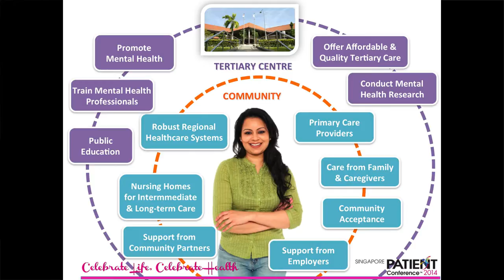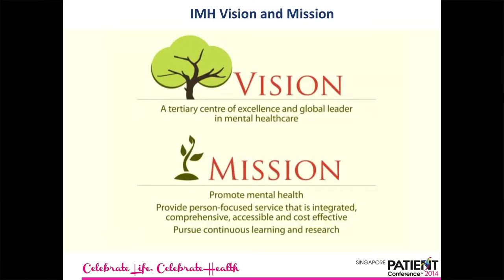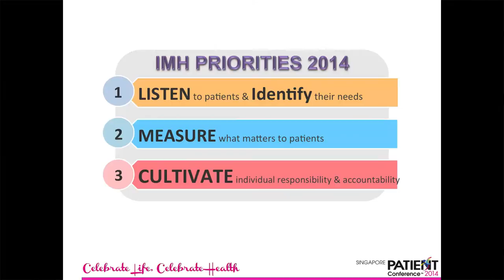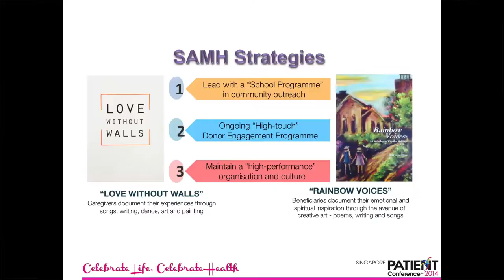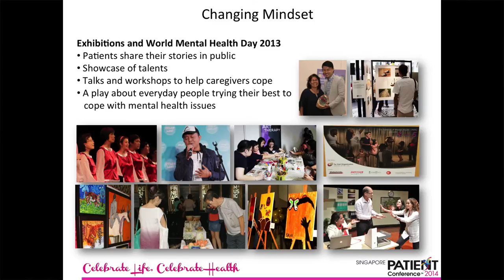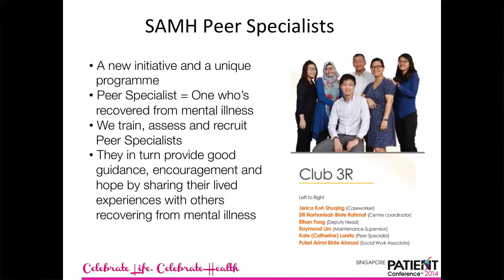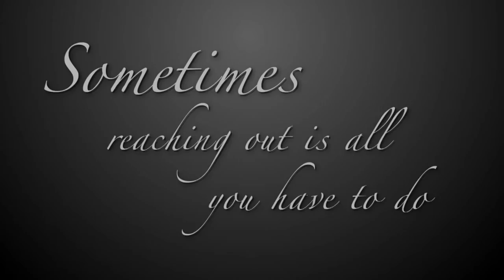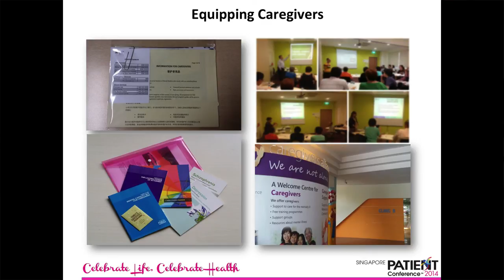Professor Daniel Fung - Singapore Patient Conference 2014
LOVE WITHOUT WALLS

ADJ. ASSOC. PROF. DANIEL FUNG - President, Singapore Association for Mental Health Chairman, Medical Board, Institute of Mental Health

Caregiving is one of the most deeply rewarding roles a person can assume but it can be emotionally, physically and mentally tiring to be giving continuously. Whilst caring for a loved one, it is important not to forget to love oneself as well.

Through “Love Without Walls”, Singapore Association for Mental Health and Institute of Mental Health provide a myriad of platforms for caregivers to make time for themselves and express their inner feelings and emotions via different art forms, allowing a cathartic release from the stress of caregiving for patients with mental illnesses.

About 400 patients, caregivers, volunteers, patient support group members, community partners and healthcare professionals attended the 2nd Singapore Patient Conference. This is an annual platform for learning with patients on co-creating a healthcare experience that patients value and one that our healthcare professionals will thrive in.

Themed “Celebrate Life, Celebrate Health”, the conference saw six speakers share inspirational stories on their healing journeys and tireless effort in reaching out to those in need. The event also saw a line-up of exciting fringe activities - the CareConnect Open House activities and social enterprise bazaars.

Be inspired by the highlights of this year’s Conference and join us for Singapore Patient Conference 2015.